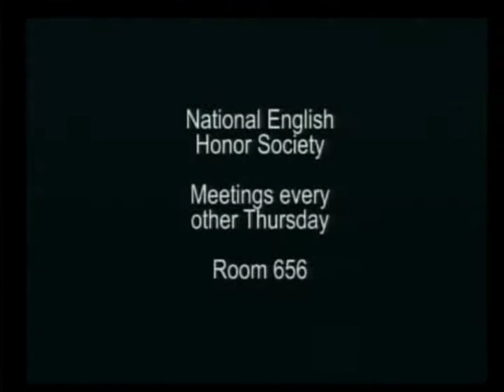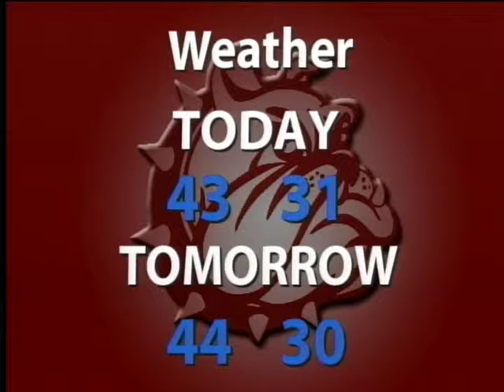Bulldog Edition 151207